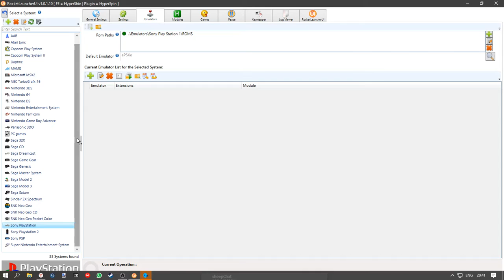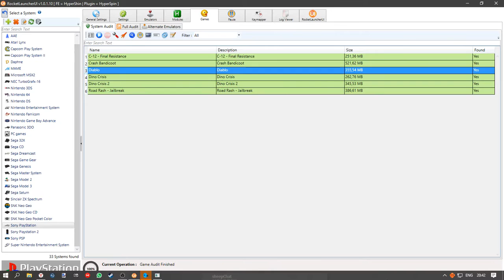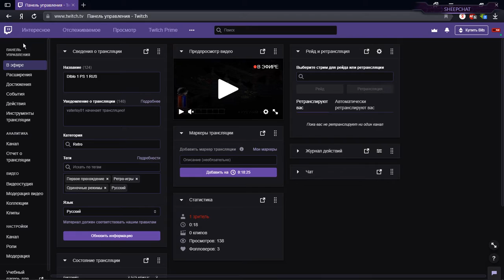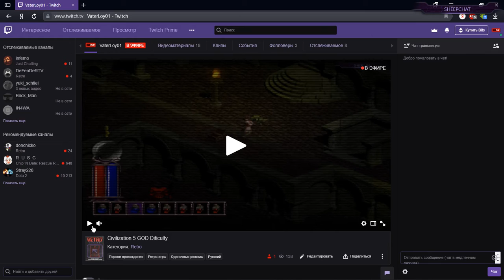DIblo 1 PS 1 RUS